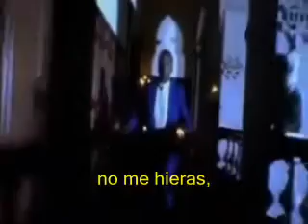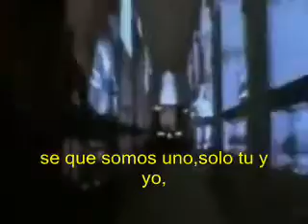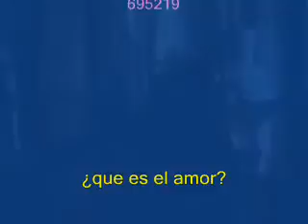HADAWAY, WHAT'S IS LOVE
SUBTITULADO AL ESPAÑOL Y EDITADO